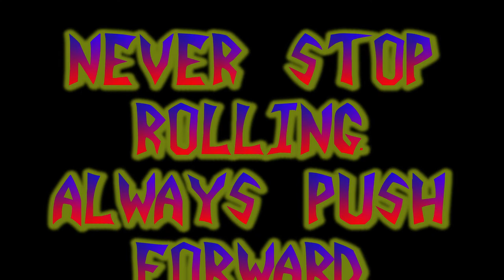Isolation trick 66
66th trick isolation.